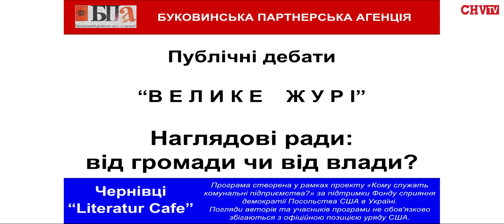Публічні дебати "Велике журі" - Наглядові ради: від громади чи від влади?